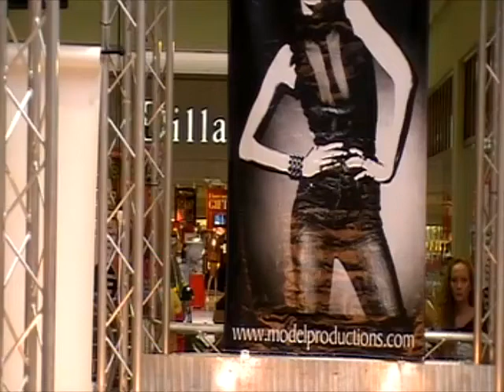Cheyenne Bush - Our Song.mp4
Cheyenne Bush performing Taylor Swift's "Our Song". Cheyenne competed in the Mall Model Search at Post Oak Mall, College Station for a chance to win a Contract to be represented by Model Productions. She was awarded a 1 year contract in December 2010.